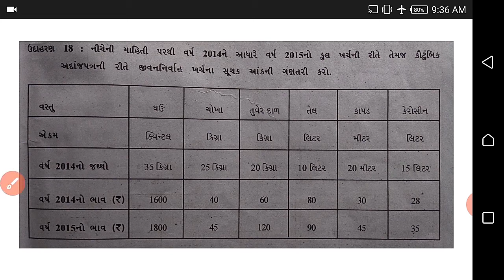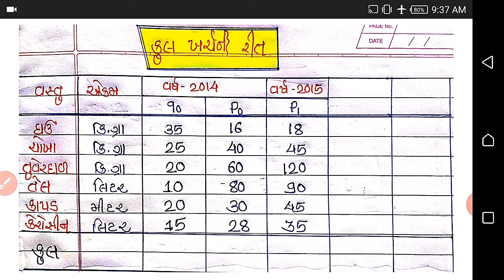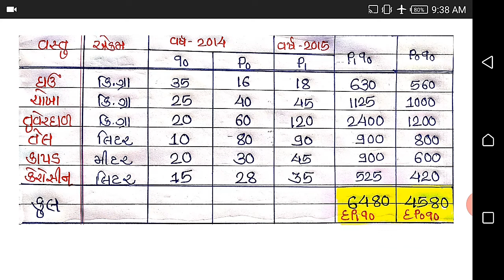12 કોમર્સ ( આકડાંશાસ્ત્ર) સૂચકઆંક :કુલ ખર્ચની રીતે સૂચકઆંક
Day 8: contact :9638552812